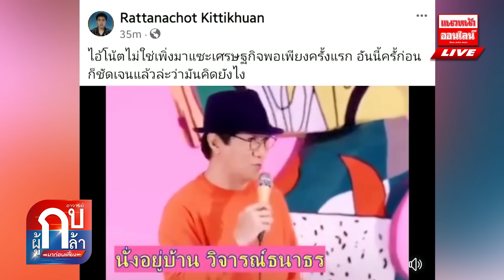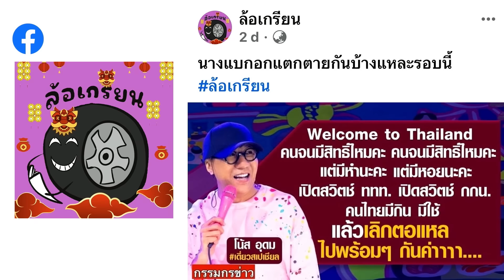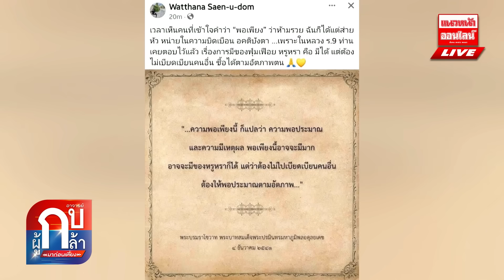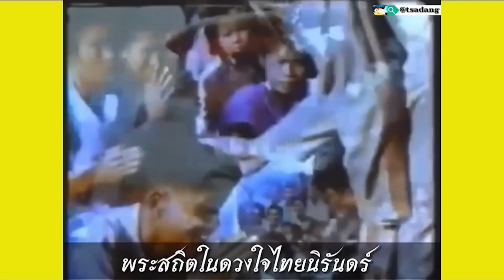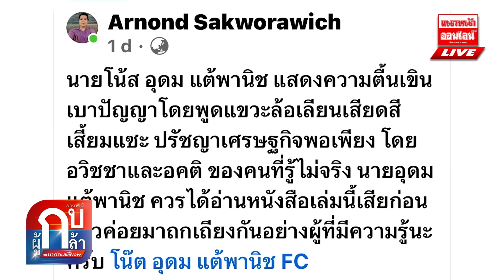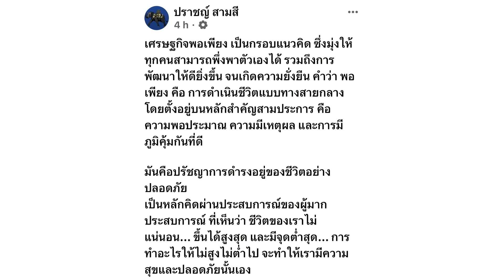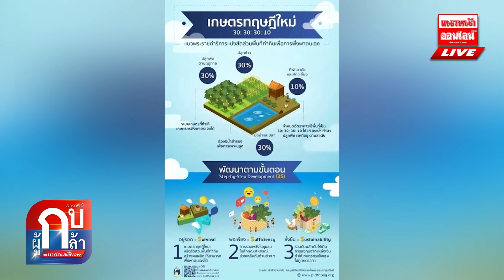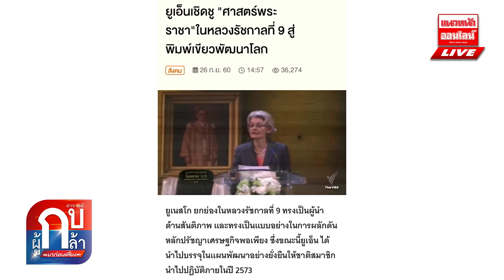"เดี่ยว"ยังไงไม่ดักดาน โตแต่จมูก ก้านสมองไม่โต 06/05/2567